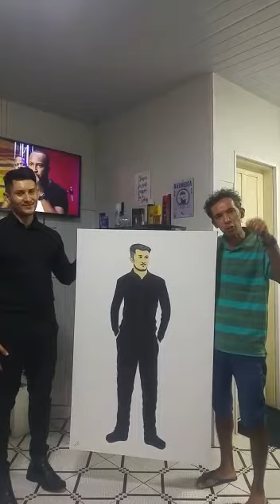Santana Artes entregando mais uma tela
Vídeo de Tiago Rufino